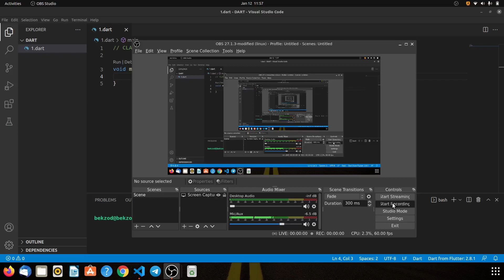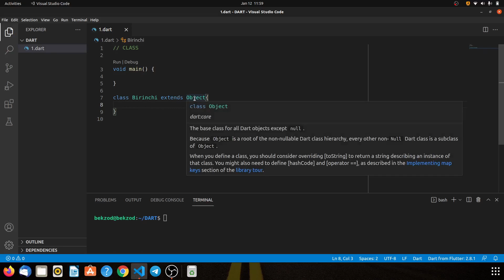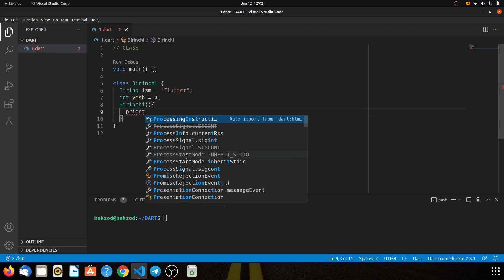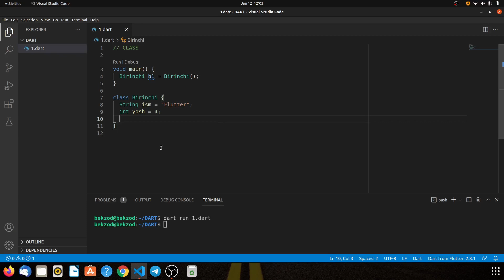Class, parametrs, arguments, constructors in Dart